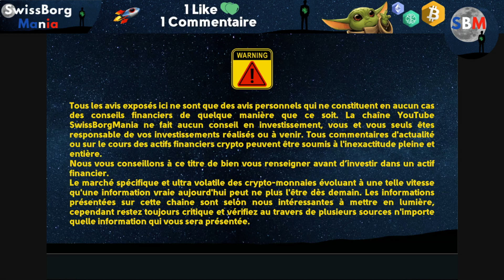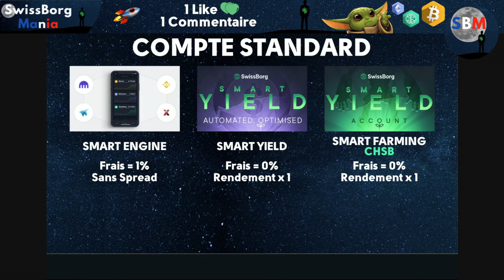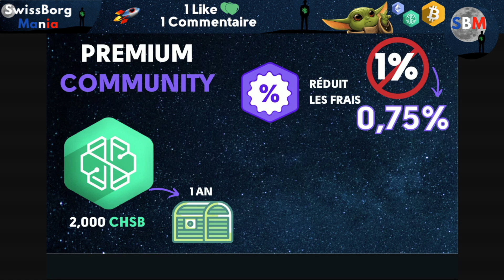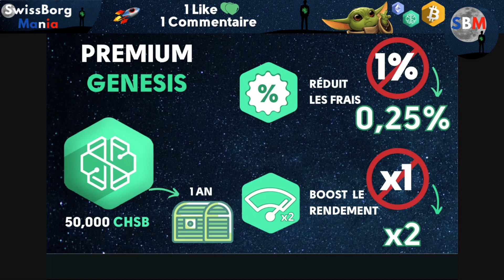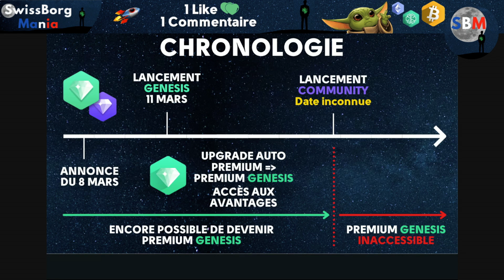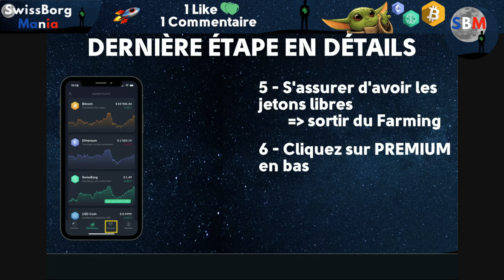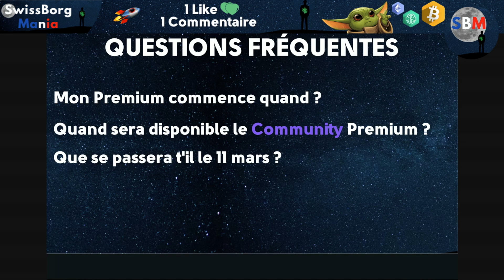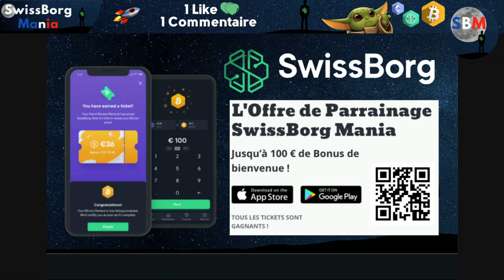SwissBorg : Devenir Premium - Présentation générale. Quels avantages ? Quand ? Comment ?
SwissBorg : Devenir Premium - Présentation générale.
Quels avantages ? Quand ? Comment ?

SwissBorg vient d'annoncer le lancement du Premium Communautaire dans les semaines qui viennent. Revenons ensemble sur le concept du Premium, quels sont ses avantages et qu'est-ce qui diffère le Premium Communautaire du Premium Genesis.
On regardera aussi comment passer Premium !!

Plan
00:00 Intro

La page Premium du site internet de SwissBorgMania : en cours de construction